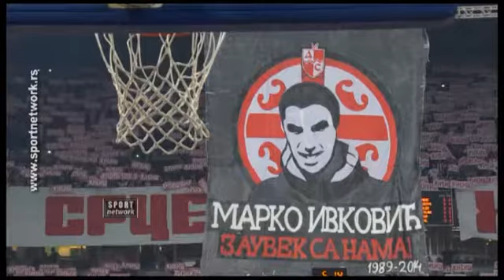16.01.2015. Evroliga TOP 16 Zvezda Galatasaraj